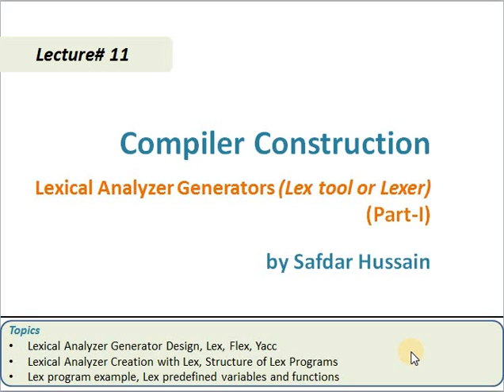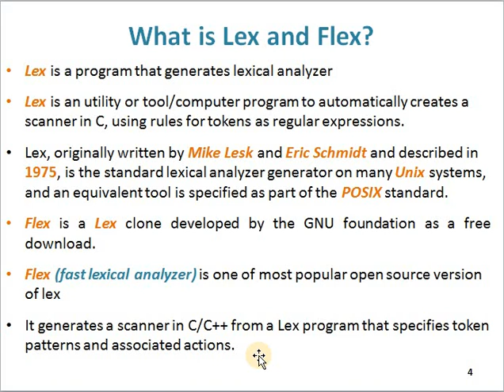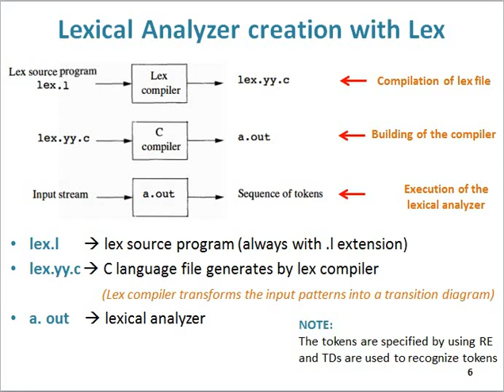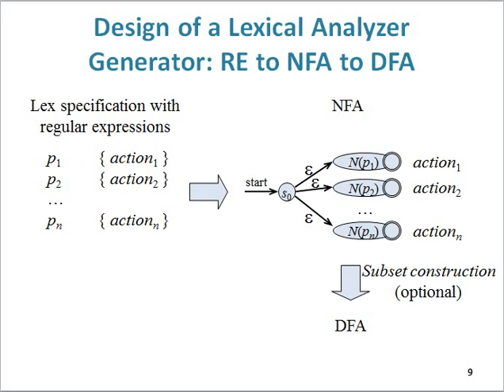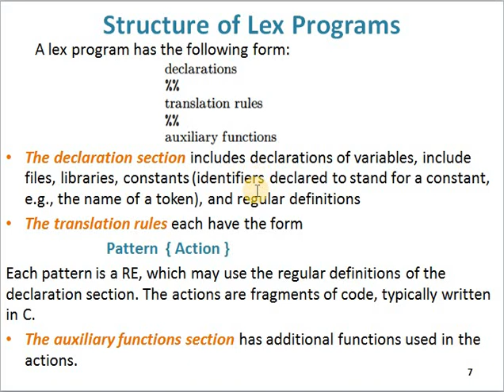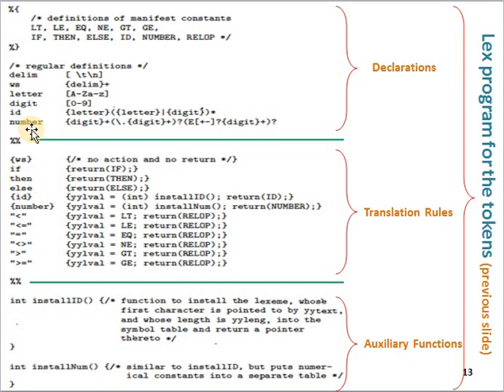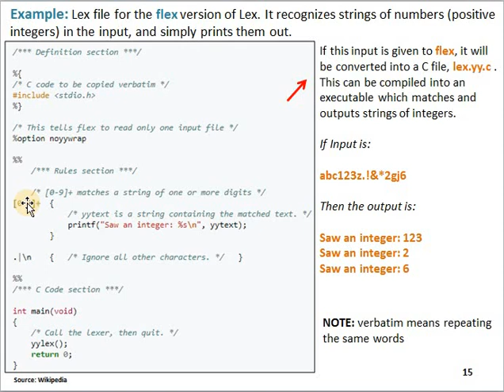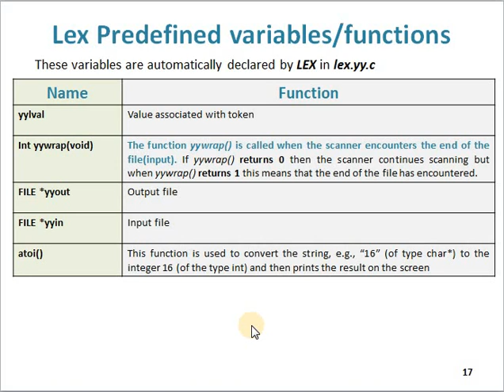Compiler Construction (Lecture#11) | Lexical Analyzer Generator | Lexer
Compilation process is divided into six different phases and Lexical Analysis is one of them. LA is the first phase that scans/reads the source code and then produces the tokens. While producing tokens, it ignores comments and reduces the size of white spaces from source code. Here different terminologies related to 1st phase are discussed like Tokens, Lexemes, patterns, attributes of tokens and like that. We have explain the concept of Lexical Analyzer with the help of coding example as well. Lex is a tool used to automatically produce the tokens. The lexer as well as the concept of Lexical Analyzer Generator is explained.